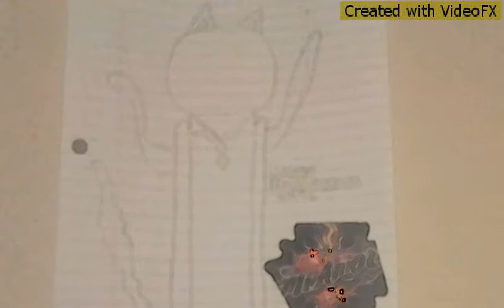Short Picture Music Video l Song:Party On l By:Dragon Vampire and GamerBoy98 l Read Description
Sup My Immortals Hope You Liked This Video!!! If you follow us on music maker just search up DragonGamerBoyTubers. Sorry I haven't been making videos, I been real sick lately.
Breath FIRE ON THAT LIKE BUTTON LIKE AND AWESOME DRAGON!!!
Comment Like a Scary Vampire!
SHARE LIKE AN AWESOME DRAGON AND SCARY VAMPIRE!
and We All Know Whats Last!
PEACE OUT OUR IMMORTALS!!!
DragonGamerBoyTubers on Music Maker ;)